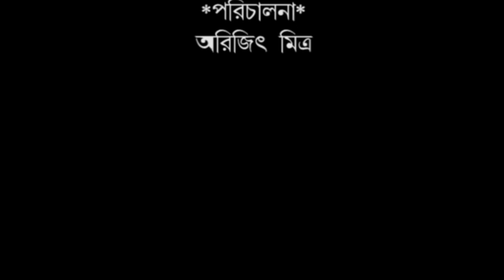Mone Mone Lage Hori | Basanter Gaan | Basanto Special Songs | Shirsho Roy | Naba Robi Kiron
কিছু গান ছুঁয়ে থাকে রং। মন সব কালো ভুলে সেই সুরের রং মেখে নেয় আনমনে। শ্রীতমা বসুর সঞ্চালনায় শীর্ষ রায়ের গানের সঙ্গে আজ তাই 'মনে মনে লাগে হোরি'...
We find some unknown colors in some music... the heart lets go of all negativities and embraces the unknown spring in itself. Hosted by Sritama Basu, Shirsho Roy performs at "Mone mone lage hori".

Artists: Shirsho Roy
Anchor : Sritama Basu
Instruments : Subrata Babu Mukherjee, Subhas Pal
Sound Recording : Chotka
Studio: Naba Robi Kiron
Digital Partner: Bengal Web Solution
Filming: Chittaranjan Sinha
Lighting and Editing: Raja Haldar
Directed by: Arijit Mitra

00:08 - 2:03 : ভাষ্য
2:04 - 6:04 : দোলা লাগিল ( Dola lagilo)
6:05 - 7:12 : ভাষ্য
7:13 - 11:22 : আজি মনে মনে লাগে হোরি ( Aji mone mone lage hori)
11:23 - 12:41 : ভাষ্য
12:42 - 16:19 : ও শিমুল বন দাও রাঙিয়ে মন (O shimul bon dao rangiye mon)
16:20 - 17:52 : ভাষ্য
17:53 - 22:08 : ডাকে গো এলা বারে  বারে ( dake go ela bare bare)
22:09 - 22:55  : ভাষ্য
22:56 - 26:40 : দোলে দোদুল দোলে ঝুলনা ( Dole dodul dole jhulona)
26:41 - 27:29  : ভাষ্য
27:30 - 31:57 : হোরিরও রঙ লাগে আজি ( Horiro rong lage aji)
31:58 - 33:50 :  ভাষ্য
33:51 - 37:27 : বাজে গো বীণা (Baje go beena)

basantoutsab
basanta utsav
Music
Dance
Culture of Bengal
Holi celebration
Celebrate colour
Hit Bengali songs
Holi songs
Atulprosad sen
manabendra mukherjee
shyamal mitra
manna dey
najrulgeeti
sachin dev barman
Jotileswar Mukherjee
Manna Dey
Pulok Bandyopadhyay
Naba Robi Kiron
Basanter Gaan
Rabindrasangeet
Bengali song
Nava Nalanda groups of School
rabindranather basanter gaan
basanta utsav special
basanter rabindrasangeet
popular nazrulgeeti
basanta utsav special bengali songs
mone mone lage hori
baje go beena
santiniketan basanta utsav